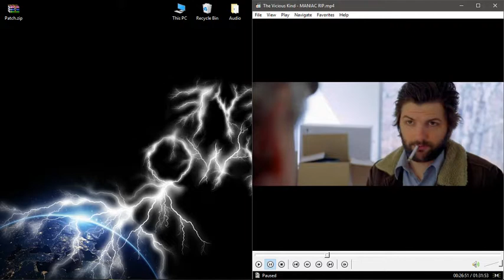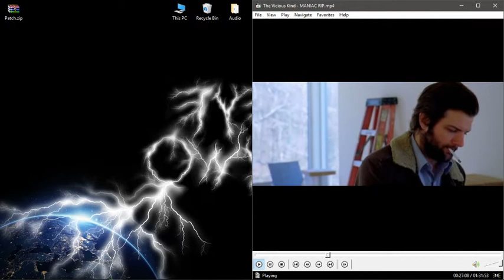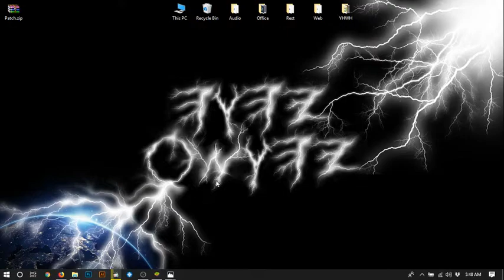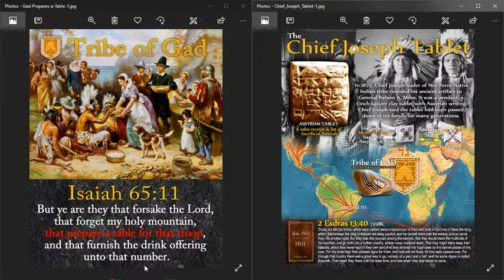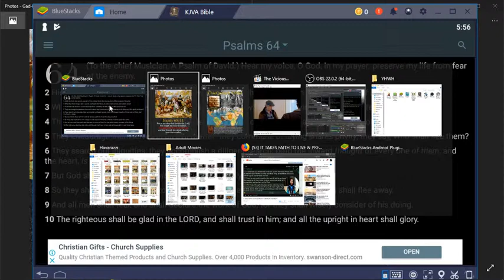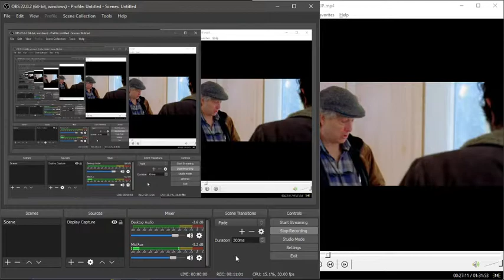GMS - They (EDOM) shall make their own tongue fall on themselves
AsItIsWritten KJV Psalm 64:8 So they shall make their own tongue to fall upon themselves: all that see them shall flee away.